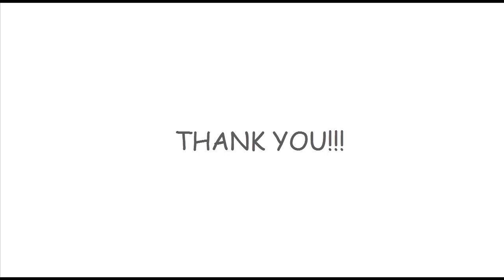Origami Simple Dragon (Shuki Kato)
How to make a Simple Dragon in Origami
Designed by Shuki Kato

◆ Recommended paper: two tissue paper, thin paper: 35 x 35 cm.